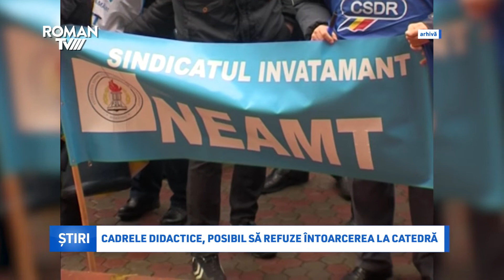Cadrele didactice, posibil să refuze întoarcerea la catedră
Decizia Guvernului de a nu majora salariile din educație de la 1 septembrie a avut un efect negativ în rândul sindicaliștilor din învățământ care avertizează că există semnale că vor fi dascăli care vor refuza să meargă la școală, pe de o parte din acest motiv, pe de alta din cauza măsurilor stângace menite să îi protejeze de posibilele infectări cu noul coronavirus. În medie, în urma majorărilor prevăzute, un cadru didactic urma să primească 300 de lei, bani din care putea să-și procure măști sau alte materiale de protecție pe care să le utilizeze în timpul orelor de curs.